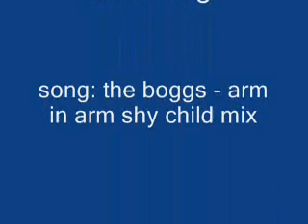fly like a bird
funny game